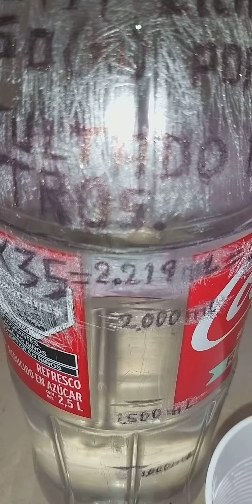Así, peso 63.4 kilos y multiplico por .35 mL me dice que debo BEBER 2 LITROS MÁS 219 miliLitros.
Es la más  fácil de poder hacer Real el agua que debemos tomar, condumir, beber o Hidratarse  pero dificil de madir el agua bien  exacto porque  se requiere de ir a una clínica  a pesarse, entrar von CUBREBOCAS, comprar jeringa  de 25 mL, medir, grabar con segueta, repintar con lapicero,  buscar en donde hechar agua diario para de allí  servirse libremente durante que alumbra el sol y cuando ya no alumbra el sol conocifo como 1 DÍA  pero el día  tiene 24 horas y de lo que nos referimos es de que amanece hasta que anochese, escribió el Profesor Fernando Rivera Gómez y muchas gracias por ver mis Videos educativos de Proyectos productivos, 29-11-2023.